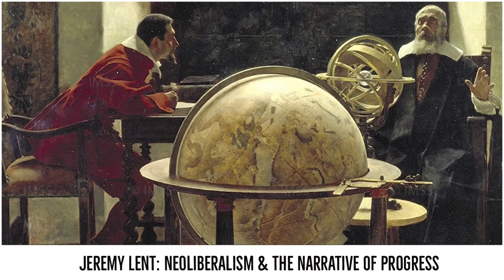Jeremy Lent: Neoliberalism & The Narrative Of Progress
Jeremy Lent — integrator and author of ‘The Patterning Instinct: A Cultural History of Humanity’s Search for Meaning’ — discusses the work of popular science author Steven Pinker and his defense of the “progress narrative” implicit in the neoliberal economic paradigm that dominates political and economic policy of the modern era. Jeremy initially presented his brilliant critique of Pinker’s work and the “progress narrative” in his widely-shared article ‘Steven Pinker’s Ideas About Progress Are Fatally Flawed. These Eight Graphs Show Why.’

Jeremy Lent is an author and founder of the nonprofit Liology Institute, dedicated to fostering a worldview that could enable humanity to thrive sustainably on the earth. The Liology Institute, which integrates systems science with ancient wisdom traditions, holds regular workshops and other events in the San Francisco Bay Area. In addition to ‘The Patterning Instinct,’ Jeremy is author of the novel ‘Requiem of the Human Soul.’ Jeremy holds a BA in English Literature from Cambridge University and an MBA from the University of Chicago. Learn more about Jeremy and his work at his

This is a segment of episode #140 of Last Born In The Wilderness “The Grand Narrative Of Progress: The Neoliberal Order & Participatory Politics w/ Jeremy Lent.”